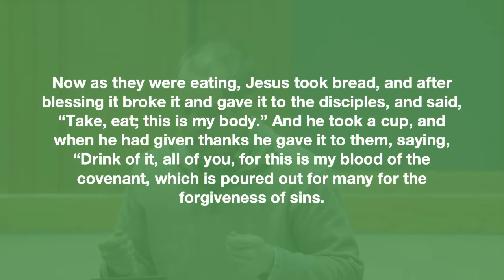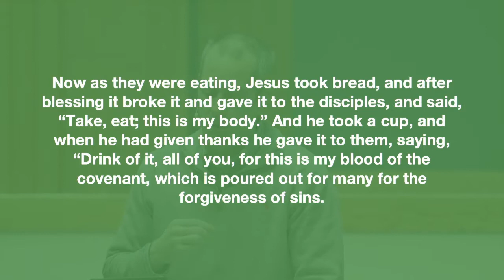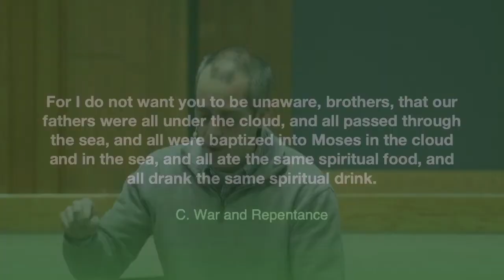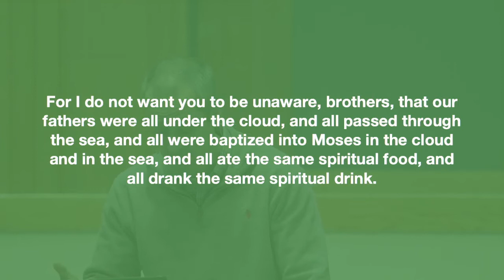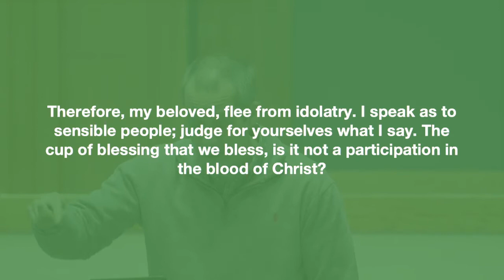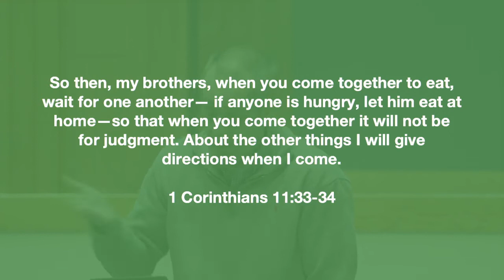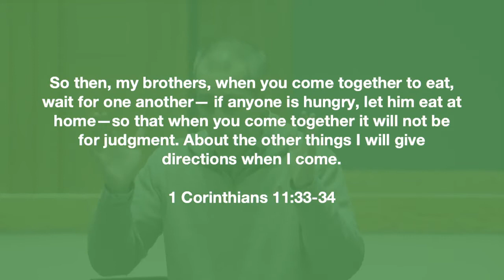See The Word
Originally preached on February 7, 2021 by Pastor Jay Ridenour

At First Baptist Church of Sudbury, we strive to authentically live as disciples of Jesus. We do this by being devoted to the truth of the Bible and by praying for God to change us and our community. Ambitiously, we are on a mission to share the good news of Jesus with a broken world.